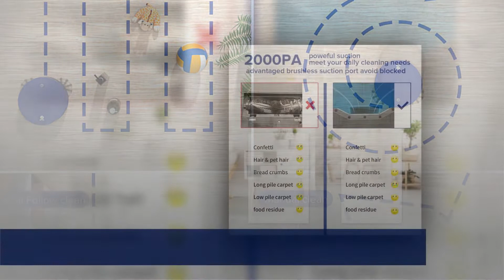OKP K3 Robot Vacuum Cleaner, Robotic Vacuum Cleaner with Self-Charging and 2000 Pa Strong Suction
OKP K3 Robot Vacuum Cleaner, Robotic Vacuum Cleaner with Self-Charging and 2000 Pa Strong Suction, Voice Control for Hardfloor and Carpet, Blue.

We are committed to creating great products with the goal of providing intelligent cleaning and creating a convenient life for our loyal customers around the world.

We are developing robotic vacuum cleaners , corded stick vacuum and best cordless vacuum with the latest smart techs by our engineering team.